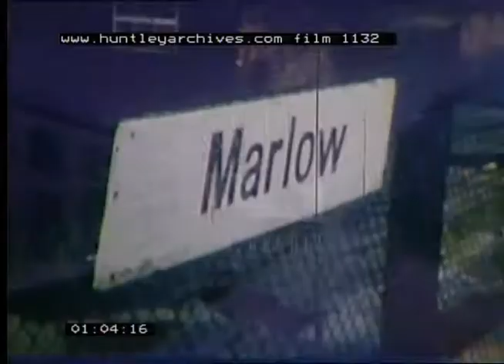Marlow Donkey Railway, 1980s - Film 1132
Marlow Donkey railway. Steam locomotives brought out of retirement in 1980. Steam enthusiasts wait and watch at railway stations. Footage taken from the rear of the moving train as it passes through stations. Small boy enjoys a trip on the train. Marlow to Bourne End. Station signs for Marlow and Cookham.